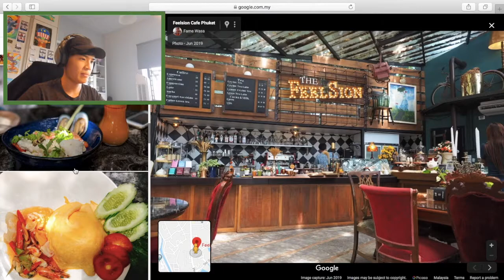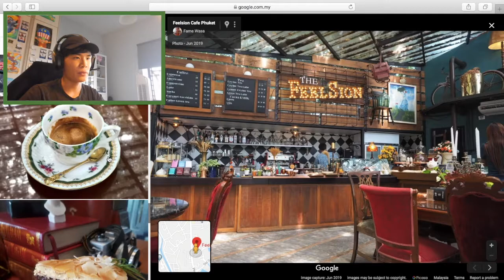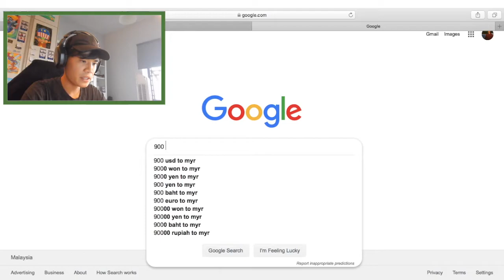LOCKED AWAY WITH A TIGER!! (Google Review #2) - Monday R&R #002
Sorry, I know it's a Tuesday, but not on a Monday, glad you could stay with me this long.